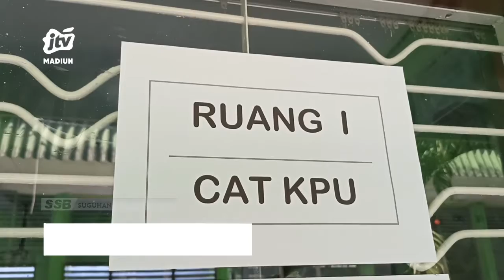KOTA MADIUN - Lolos Seleksi Adminitrasi, 203 Calon PPK Jalani Tes CAT